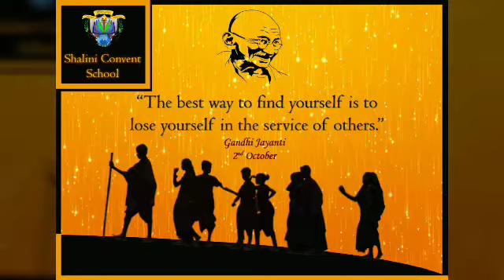Gandhi Jayanti || Shalini Convent School